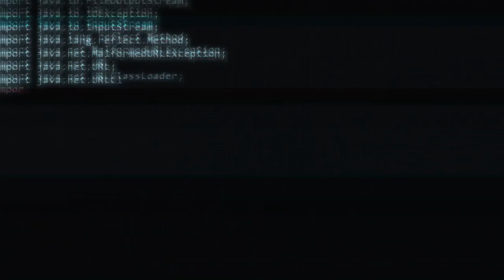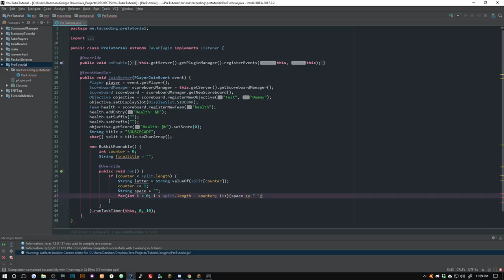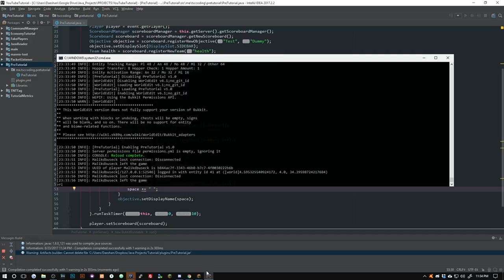Bukkit Speed Coding - Animated Scoreboard (No Flicker)